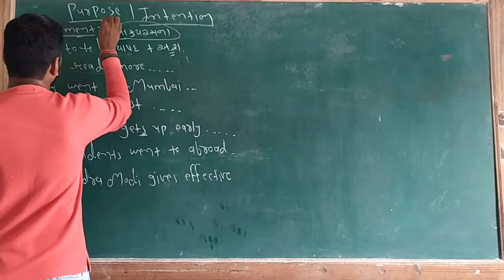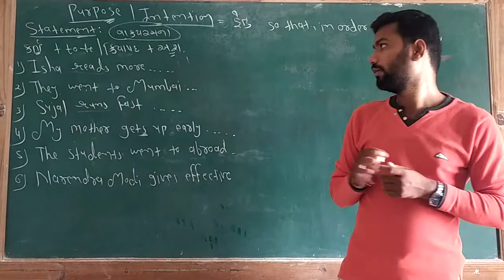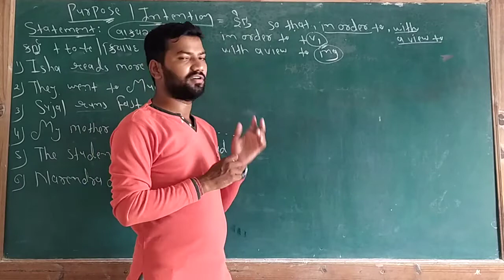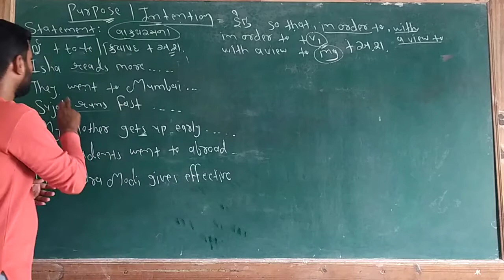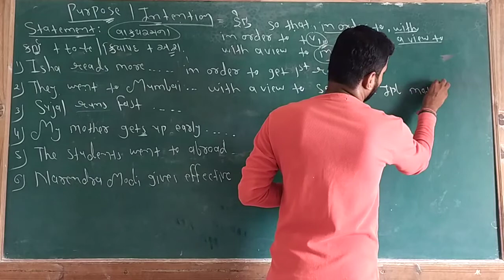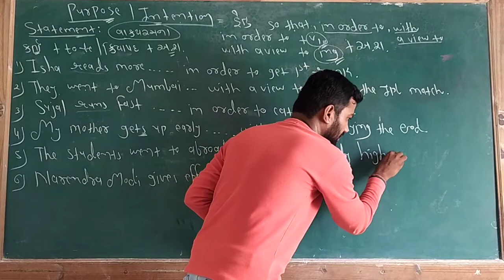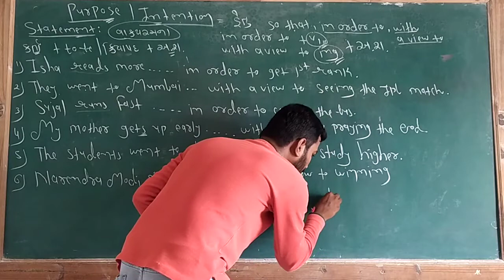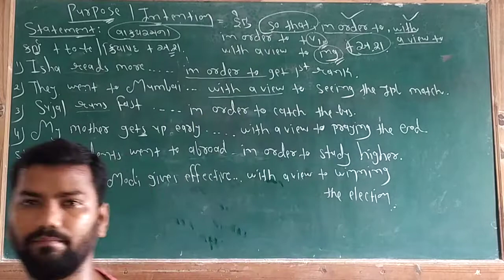Std.....11..ENGLISH... LEC = 8. .... Purpose...